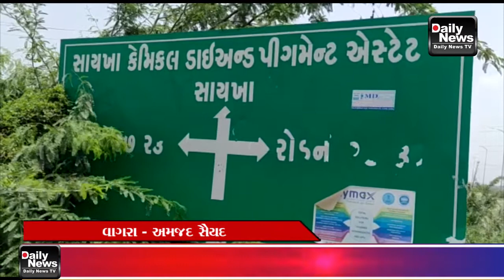19/06/21 સાયખાંના નાળામાં કેમિકલયુક્ત પાણી અંગેના સમાચારો મીડિયામાં પ્રસારિત થતા અધિકારીઓ દોડતા થયા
19/06/21 સાયખાંના ખુલ્લા નાળા માં કેમિકલયુક્ત પાણી અંગે ના સમાચારો મીડિયા માં પ્રસારિત થતા અધિકારીઓ દોડતા થયા